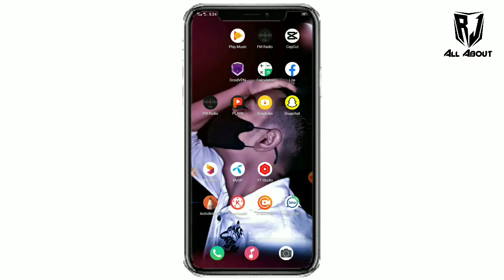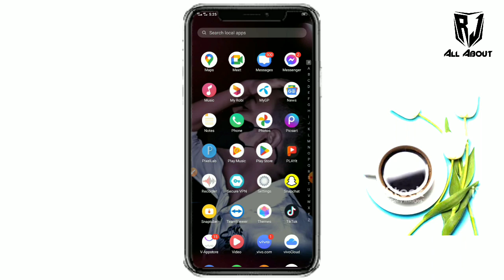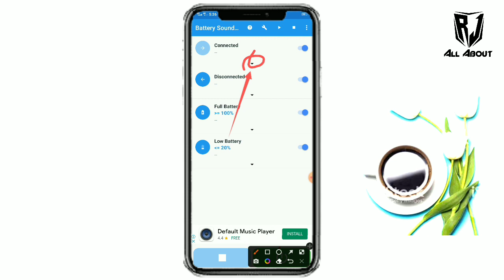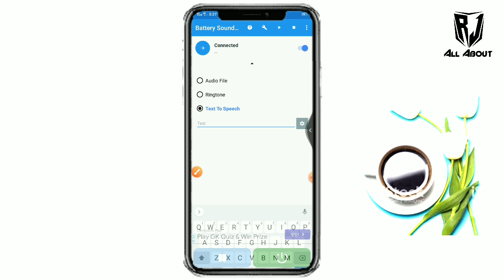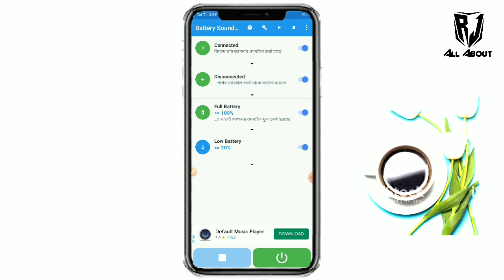মোবাইল চার্জ দিলে ই কথা বলবে বাংলাতে | mobile charging alart